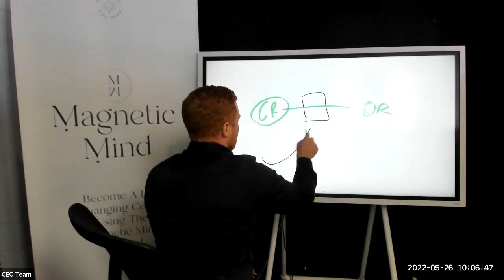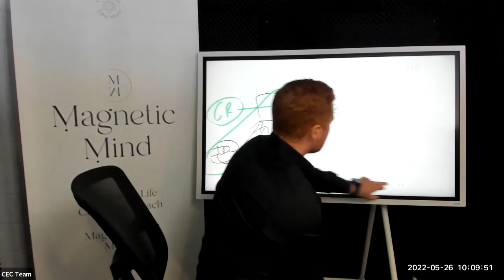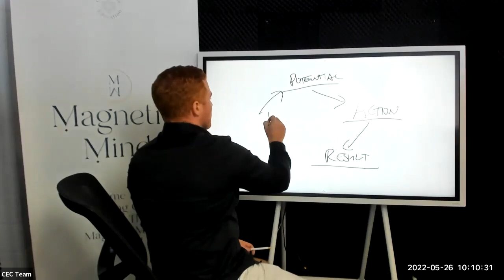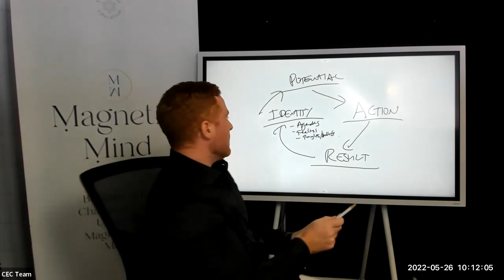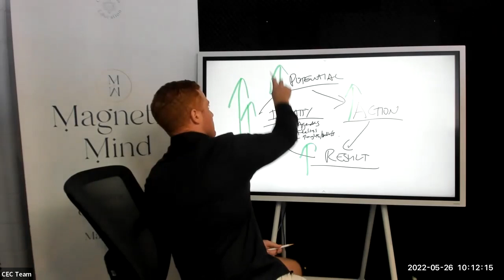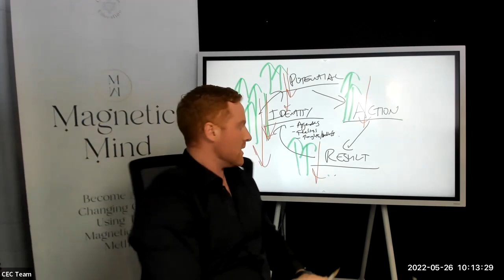Teaching Your Consciousness the Consequences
Something I'd like to propose today is - If something that you're creating feels hard, it feels like work and it feels like you're fighting yourself... There is only one reason.

It's because you created that. and what you've created is a current reality (CR) with certain conditions that are the opposite of what you want.

If you feel as though the reality you're wanting to create feels like work, then this session will bring you insight into the reasons why and how to move through it into your desired reality.